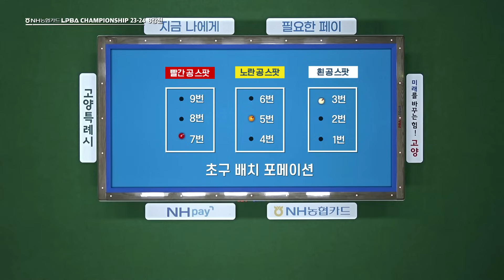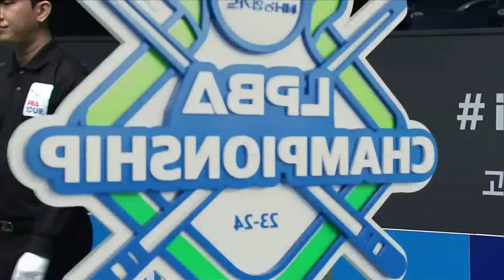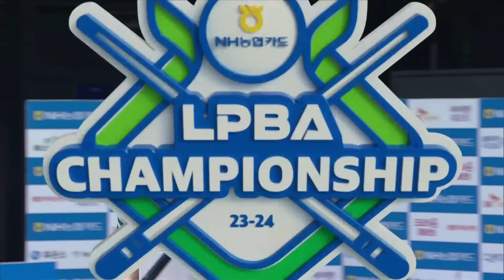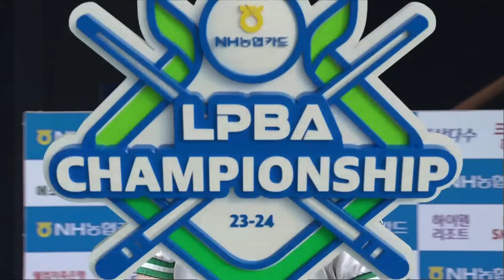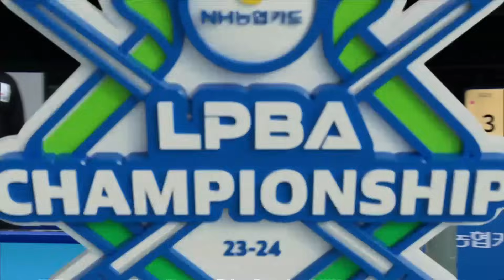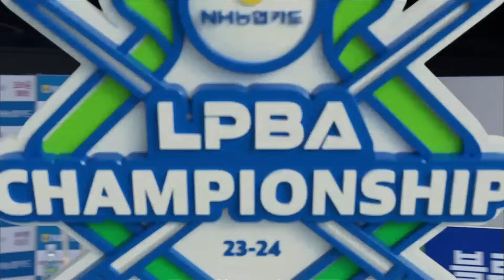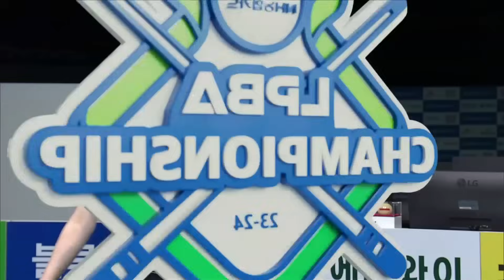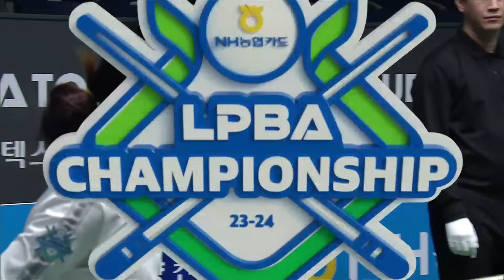[8강] 🇰🇷김갑선 vs 🇰🇷김민영 [NH농협카드 LPBA챔피언십 2023]